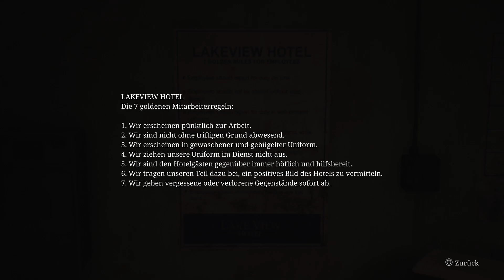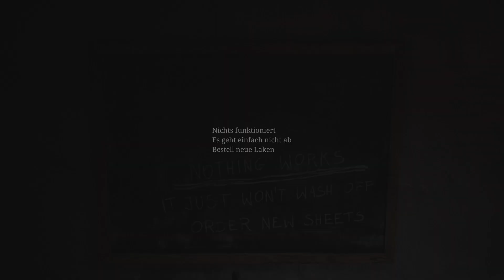SILENT HILL 2 - [029] - [DEU/GER] - Let's Play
Tauche ein in die düstere, psychologische Welt von Silent Hill! Begleite James Sunderland auf der Suche nach seiner verstorbenen Frau und erlebe den Horror in beeindruckender neuer Grafik. Beklemmung, Rätsel und Schrecken warten! 🕯️👁️

📺 Jetzt einschalten, wenn du dich traust!